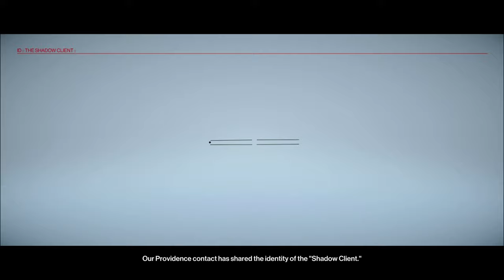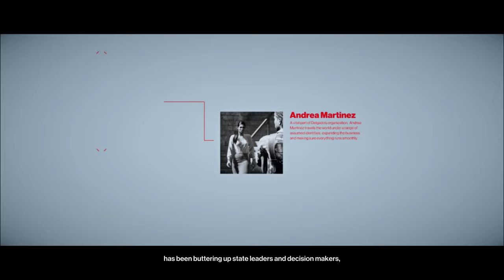Hitman 2 2018 Let's Play Part 3